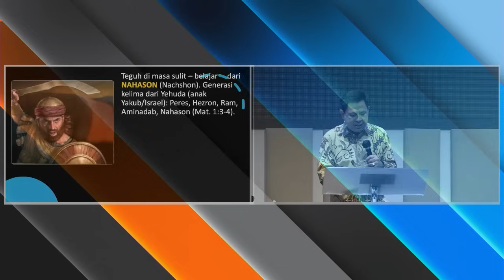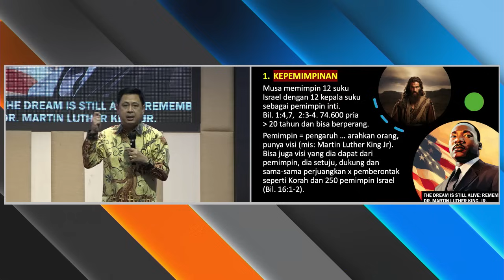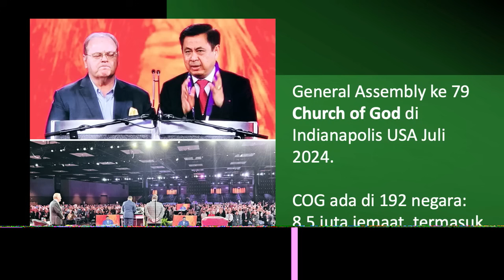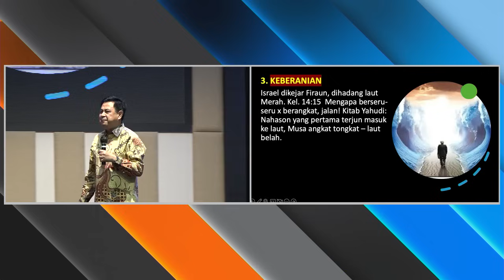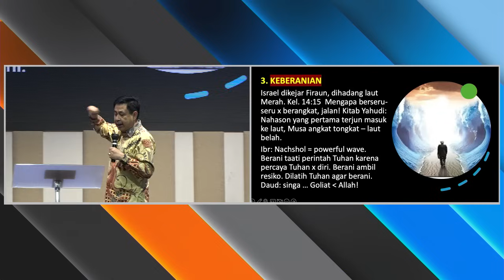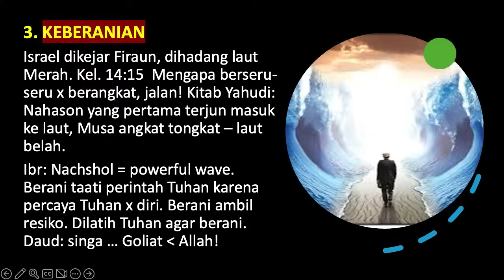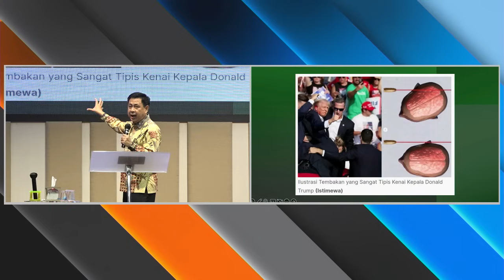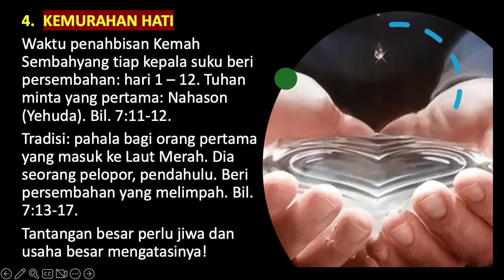Pdt. Dr. Rubin Adi Abraham - HATI YANG BESAR UNTUK MENGATASI MASALAH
Kotbah Minggu 25 Agustus 2024